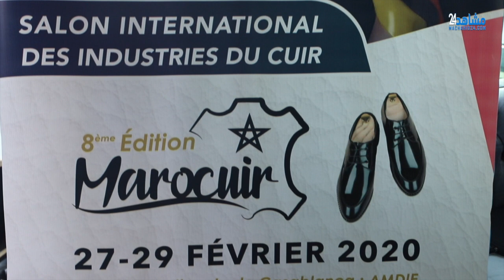في دورته 8.. الكوت ديفوار ضيف شرف المعرض الدولي للجلد